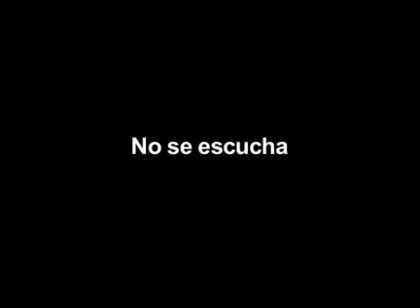Documental - No Se Escucha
no se escucha